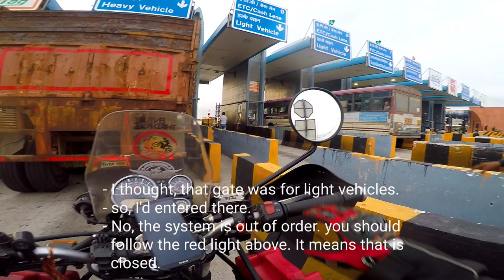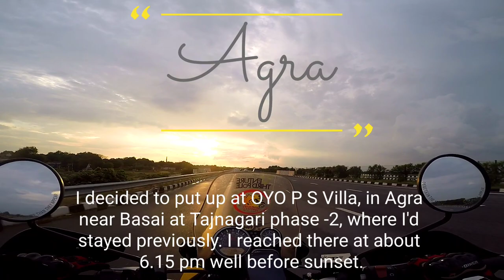Leh Ladakh Bike Trip 2021 [Solo Ladakh Ride] | Day - 2 | Varanasi to Agra | Ep -2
This video is all about my ride from Varanasi to Agra.The first day of my second solo Ladakh bike trip. New video will be uploaded on every Sunday at 9.00 a.m.

► Link of Episode -1 of my Second ladakh ride:-